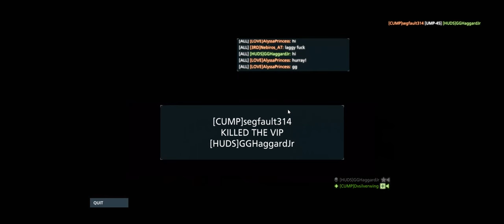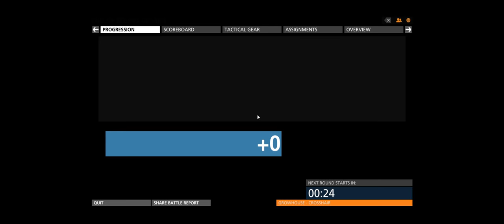Battlefield Hardline + Growhouse CH + A VETERANSRADIO CA SERVER + mar 27 cts crew